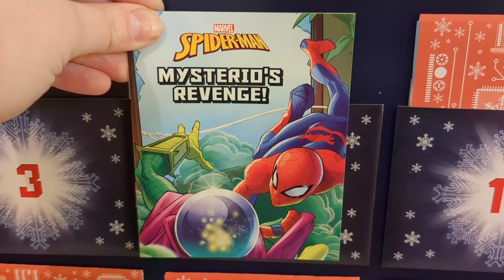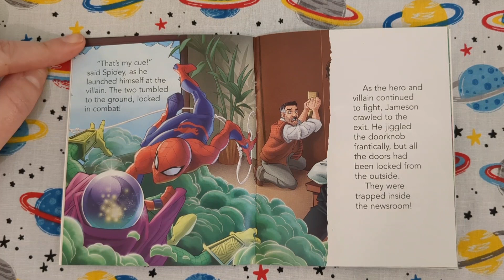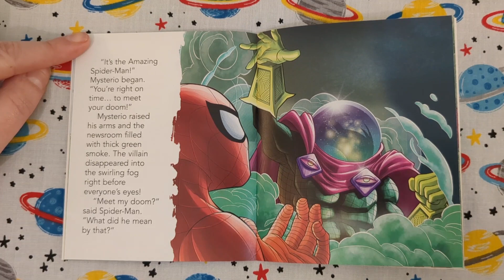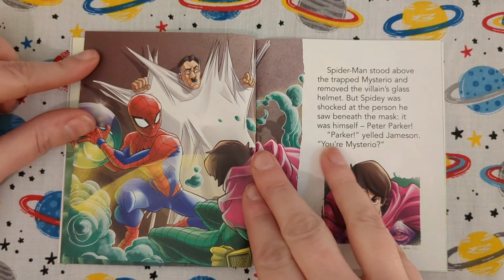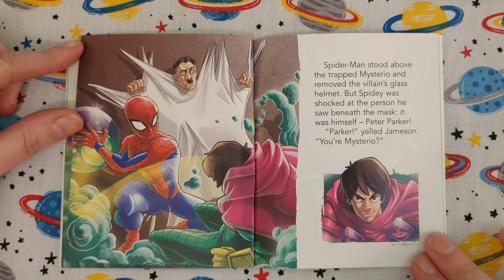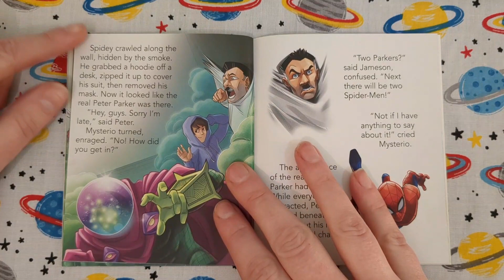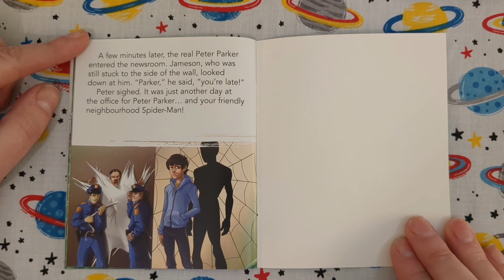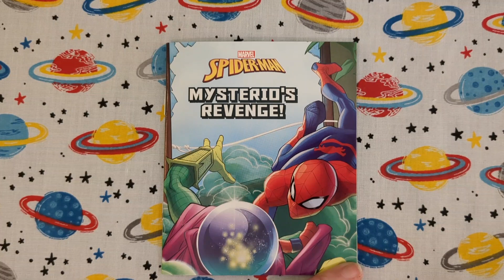Let's read together a book from the Marvel Advent Calendar. Day 9 Mysterio's Revenge. Read along.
Let's read together a book from the Marvel Advent Calendar. Day 9 Mysterio's Revenge

Bedtime stories.

Join Earth's mightiest heroes as they team up to defeat evil super villains and keep the world safe.

Here are some of the stories you can expect:
- Captain America Journey to Justice
- The Hunt for Black Panther
- The Invincible Iron Man
- The Story of Spider-Man